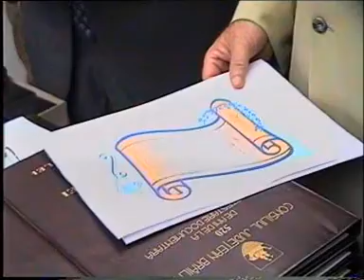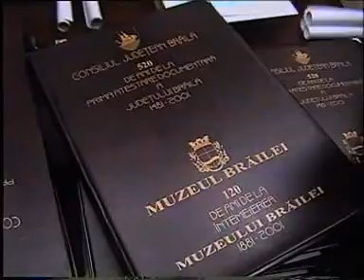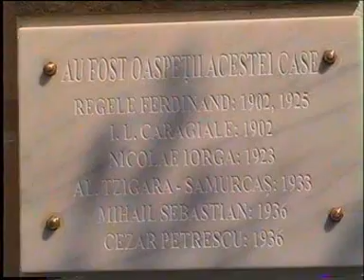REDESCHIDEREA EXPOZITIEI PERMANENTE DIN CORPUL A AL SEDIULUI MUZEULUI BRAILEI - 23 august 2001.mpg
REDESCHIDEREA EXPOZITIEI PERMANENTE DIN CORPUL A AL SEDIULUI  MUZEULUI BRAILEI - 23 august 2001